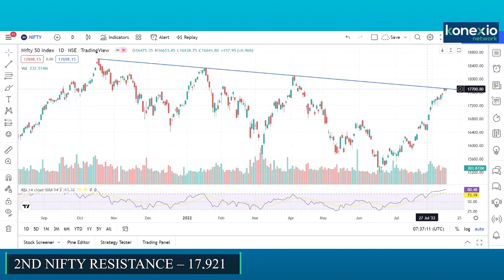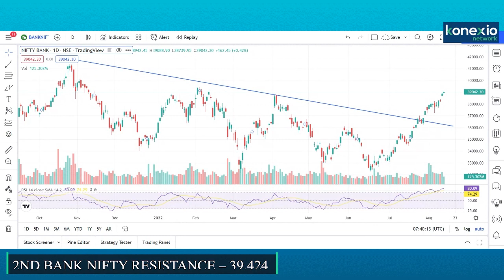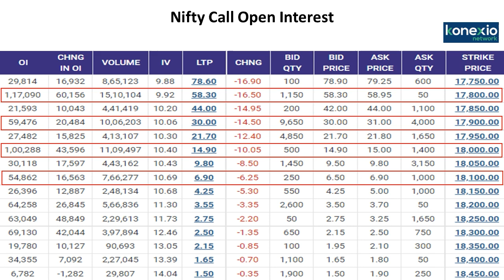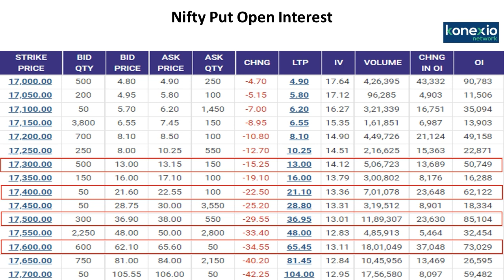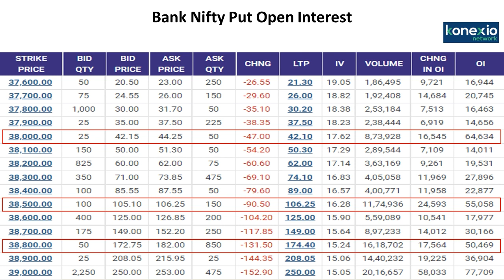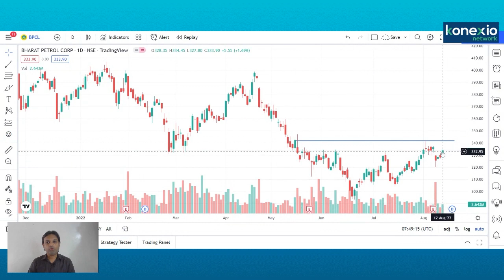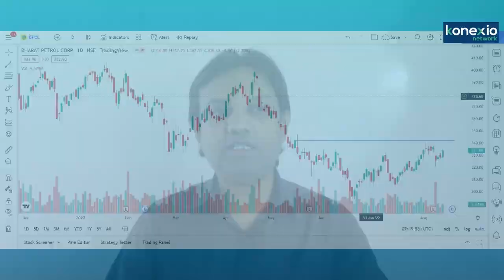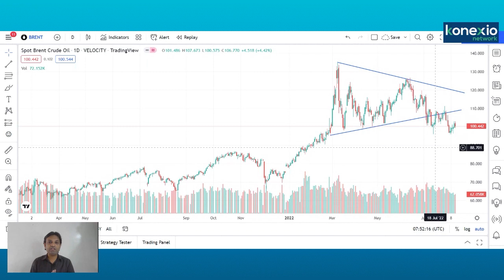Truncated Week Ahead Nifty At Major Resistance Trendline Mark.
Konexio Technical Insights is a weekly technical Cues show hosted by Mr. Rahul Randeria

The show will discuss Nifty 50 and Bank Nifty levels and how it's going to impact the trade setup in the coming week

Nifty Range For Next Week - 17,300 to 18,100

Bank Nifty Range For Next Week - 38,000 to 40,000

Bharat Petrol Corp is Looking Good for Long Term

For the live update on the markets, you can follow Mr. Rahul Randeria on Twitter @

Timestamp

00:15​​​​​​​​ - Intro
02:47 - Index Analysis Trade Setup
07:49 - Index Option Analysis
14:12 - Positional Call